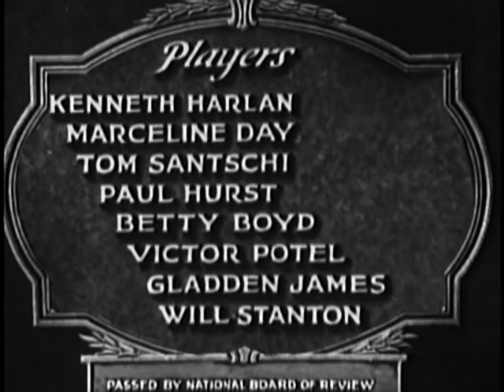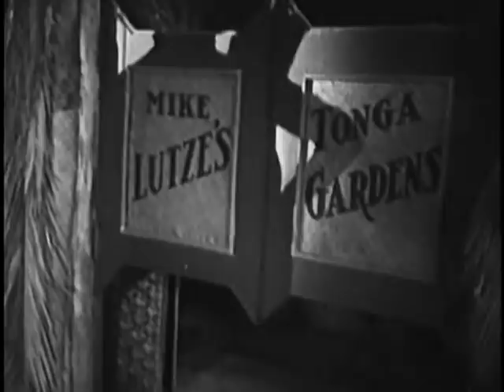Paradise Island (1930) PRE-CODE HOLLYWOOD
Stars: Marceline Day, Kenneth Harlan, Tom Santschi
Director: Bert Glennon

When a sweet young girl arrives on a sleepy, south sea island to marry her fiancée, she discovers he has gambled away all his money and become a drunk.